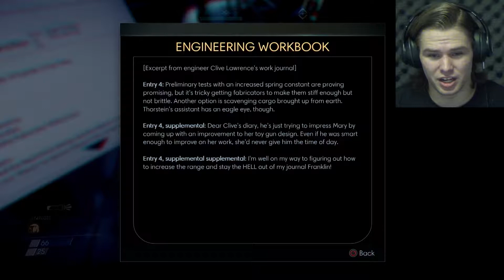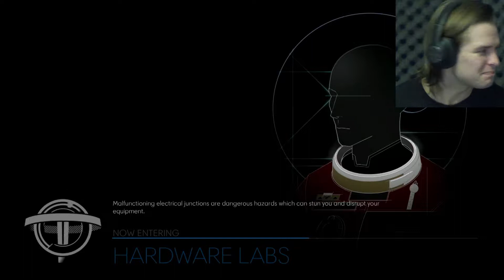Space Walk – Prey NIGHTMARE MODE Part 5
In this next episode, we finally get access to our propulsion system! It's time we get to test it out and see what space has in store for us :) Enjoy!